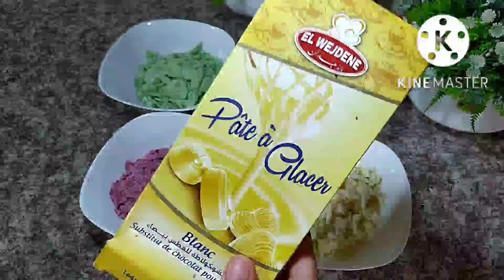حبيتي تحمري وجهك مع ضيافك ولا تدي حاجه كلاص في يدك جبتلك تمر محشي شكل وتزين وذوق هبال تاع الهبال 🤤😍